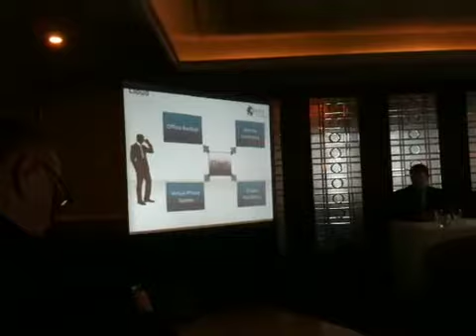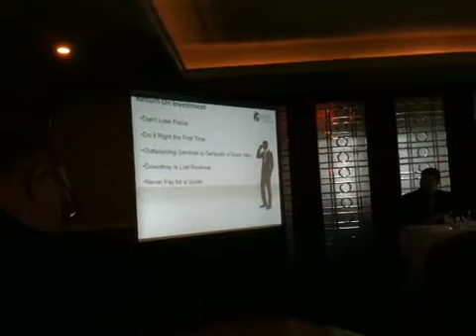Fred Bender Startup 101 PTW